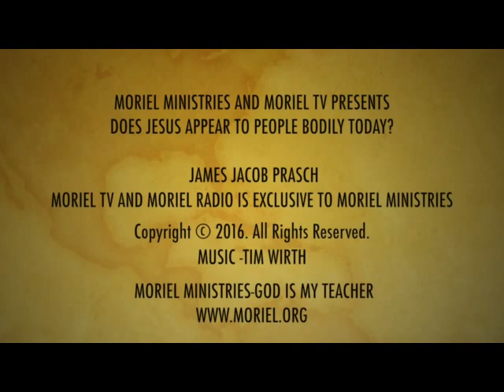DOES JESUS APPEAR TO PEOPLE BODILY TODAY? MORIEL TV PRESENTS-JAMES JACOB PRASCH-LIVE FROM ENGLAND